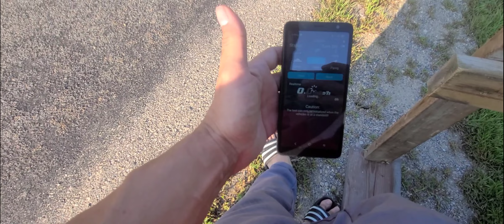Armma Limitless Gt xlx2 Tp 4080 2350kv Chnl 70c 6s1p 6k. Road To 150 mph 6s!!